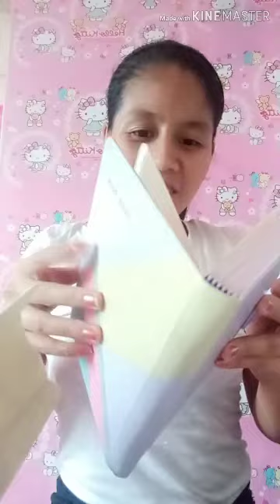hellokitty haul #4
Nabili ko po pla lahat ng hellokitty items na to sa shoppee at sa online po...

Maica solis
rijah d'seller

Shoppee:
rpz_mall
keithylicious23
Jenny.Kitty shop

thankyou for watching po. 😊😊😊